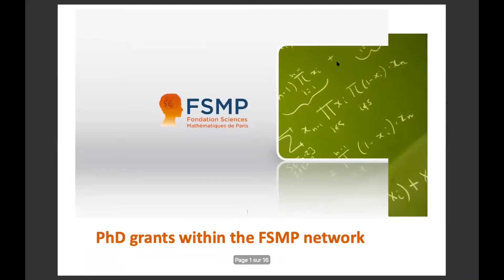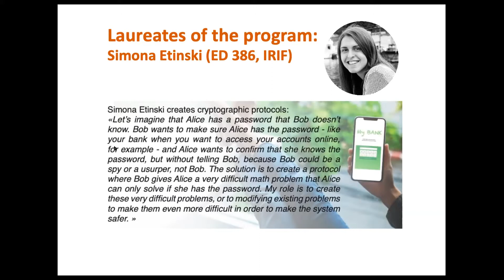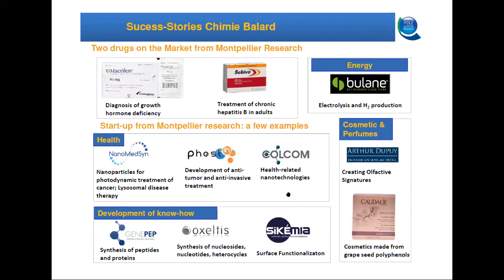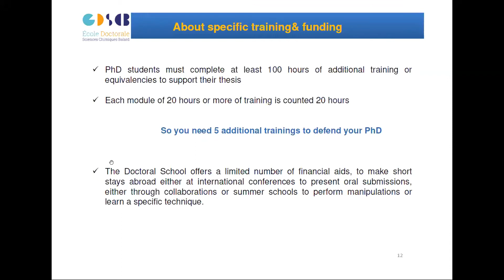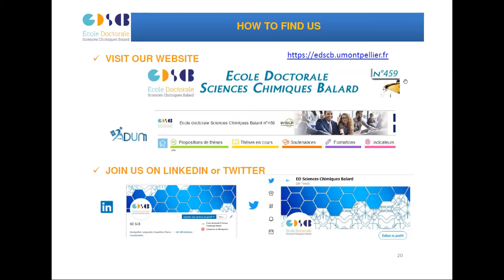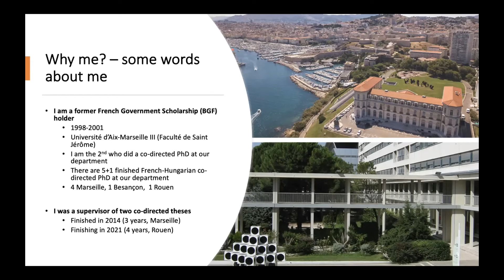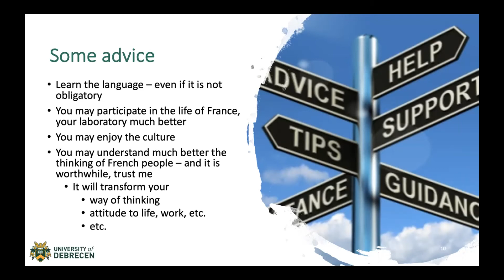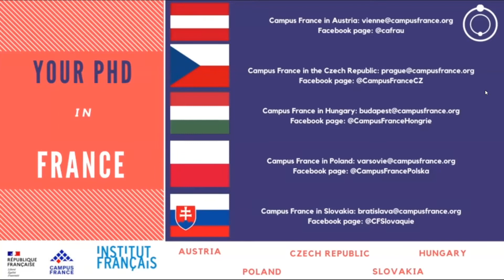Your PhD in France - Natural Sciences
En coopération avec les ambassades de France et les instituts français d'Autriche, de République tchèque, de Hongrie et de Slovaquie, nous vous présentons une série de webinaires dédiés aux études doctorales en France dans les domaines de recherche les plus importants :

Si vous avez des questions concernant votre projet de doctorat en France, veuillez contacter Campus France Pologne : ou ou visitez notre site Web: pologne.campusfrance.org

In cooperation with the French Embassies and the French Institutes of Austria, Czech Republic, Hungary and Slovakia, we present to you a series of webinars dedicated to PhD Studies in France in the most important areas of research: